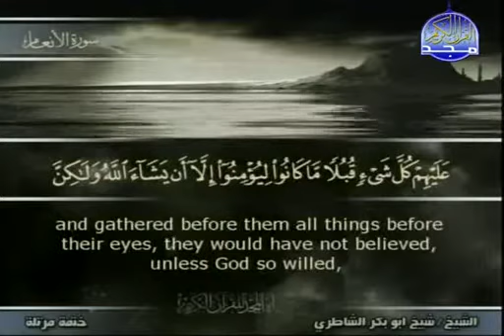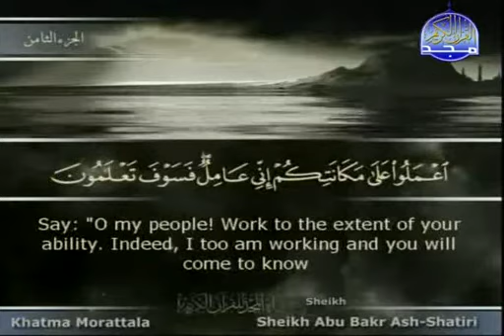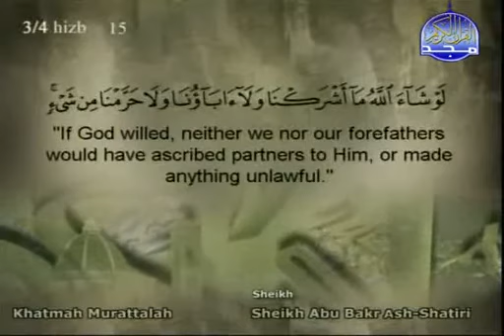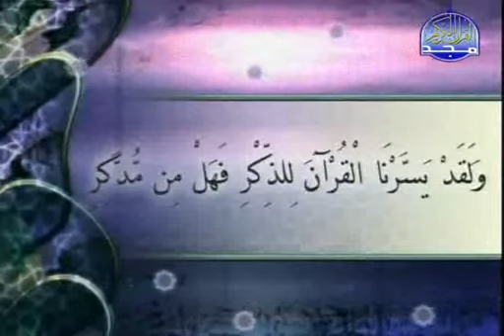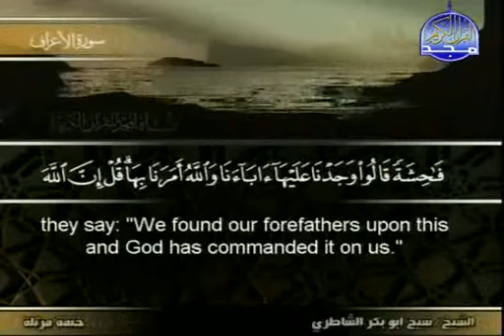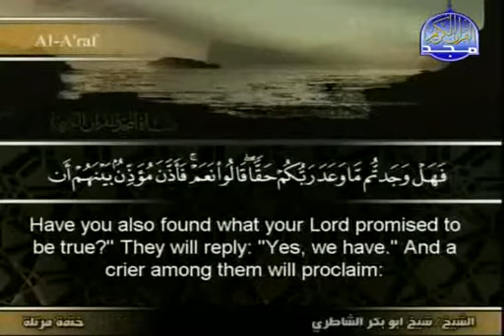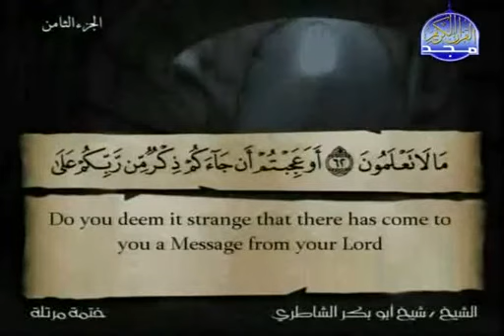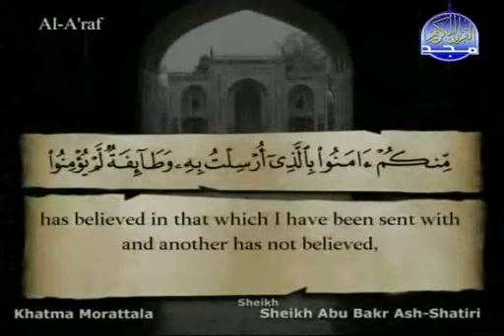Noble Quran Juz' 8 Al Anam 111 Al Araf 87